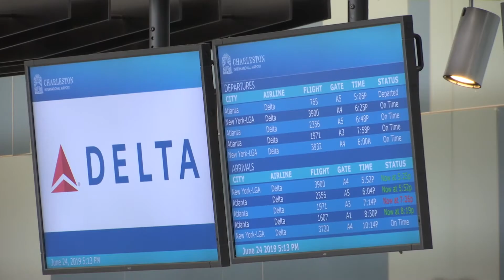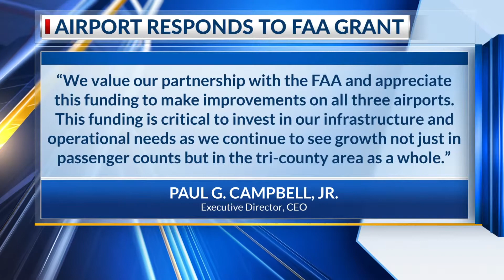AIRPORT GRANT PKG